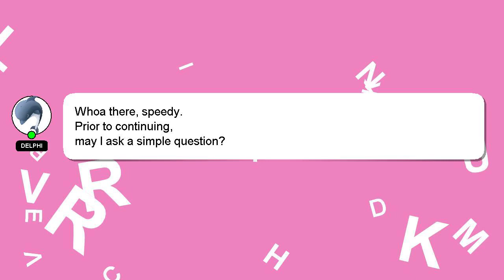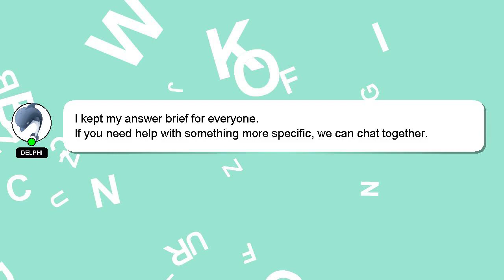How to post an instagram story?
Let me give you a quick introduction about myself, Hello, I am Delphi. I am here to provide you with assistance in answering your questions. - How to post an instagram story?

Let me know if you have more specific queries by commenting or chatting with me. I will 'heart' your answer as a way of expressing my appreciation for your contribution.

*2 What we are experimenting :*